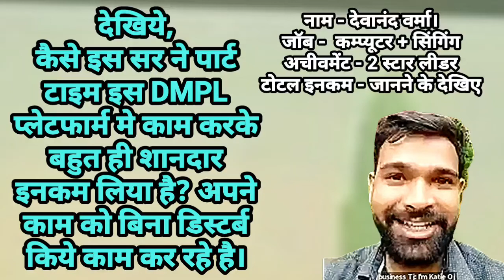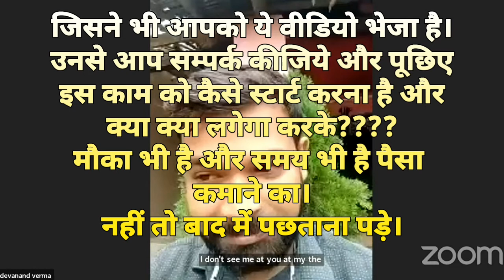देखिये, कैसे इस DMPL प्लेटफॉर्म से जबरदस्त पैसा कमा रहा है वो भी अपने काम को बिना डिस्टर्ब किये?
कैसा रहेगा यदि ऐसा प्लेटफार्म आपको मिल जाये तो?

हमसे
पूछिए कैसे?

हमसे
पूछिए कैसे?